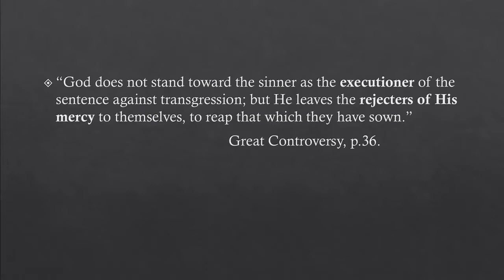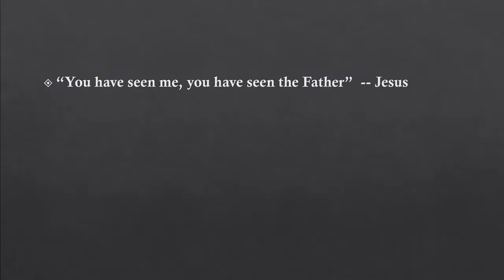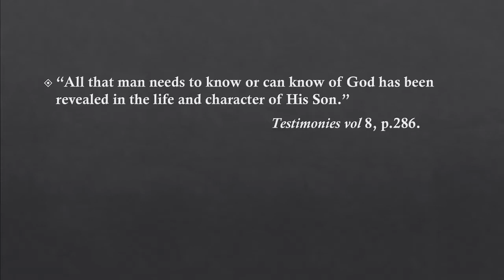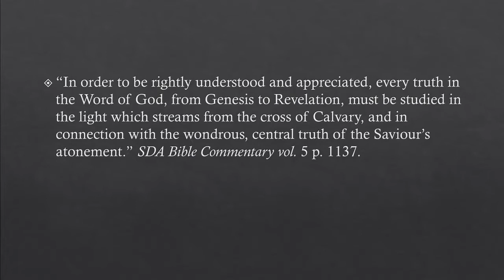Clips- The Atheist God: 03 -Light to the Old Testament - Oscar Sande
Thank you to young Lucas for dedicating his time to edit these clips.  We invite you all to watch the entire series.
God is good alway :)